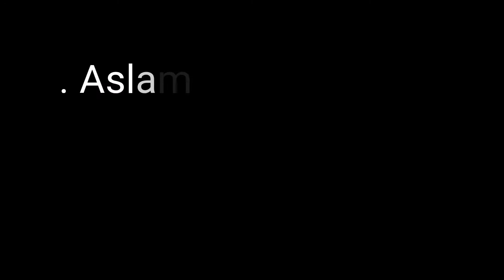How to make Desi Style fried Tandoori chicken